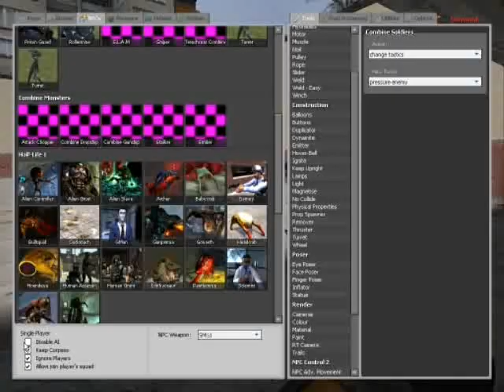Half-Life 1 X Half-Life 2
O ataque de Fogo do gargantua infelizmente nao aparece,acho que foi um problema na conversão dos modelos,porem quem conhece hl 1 sabe como ele é

Ah sim,os npcs do hl 1 são sim "mataveis" eles ganham de lavada por que eles sao fodas mesmo...Mas nao sao imortais ^^